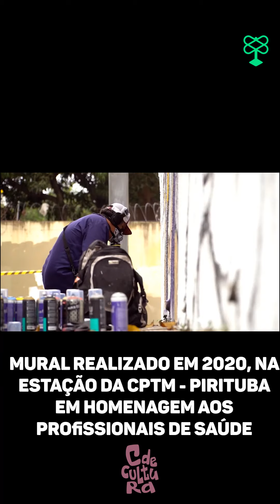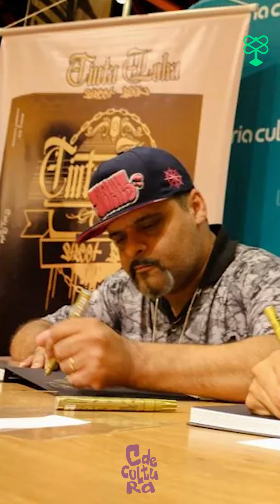Artista cria projeto para colorir Kombis e busca apoiadores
Conheça o Projeto Kombozas do artista Bonga Mac, com o grafite faz belos desenhos em Kombis e tem como objetivo criar uma galeria móvel.
O resultado das intervenções se transformará em uma publicação impressa e você pode fazer parte desse projeto. Assista ao vídeo!